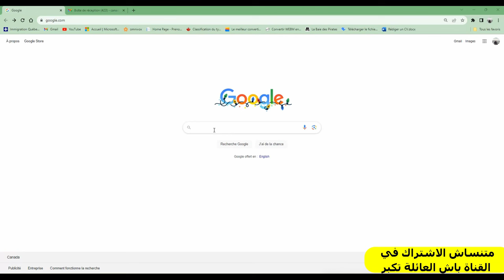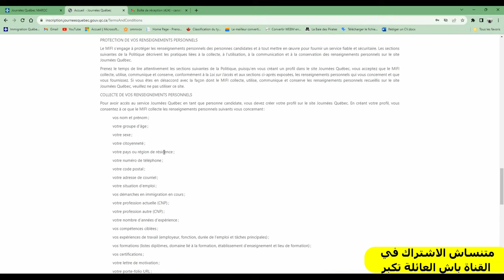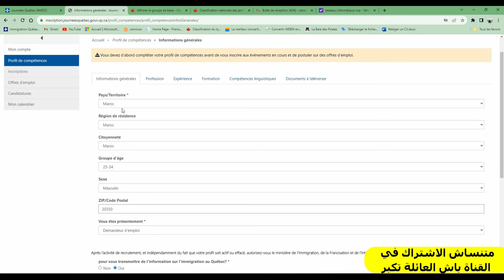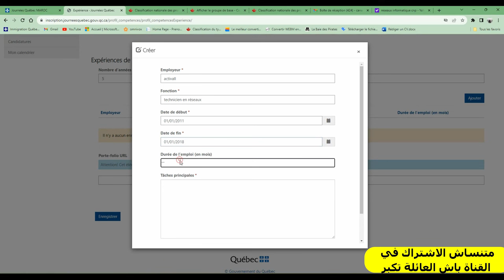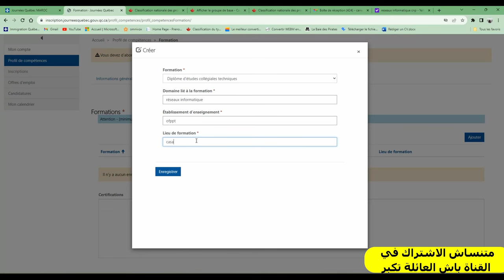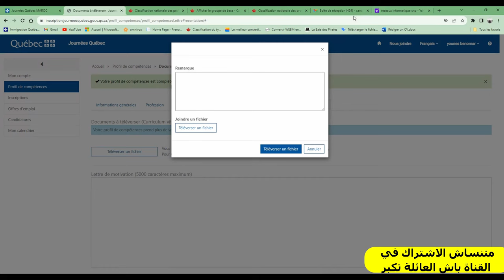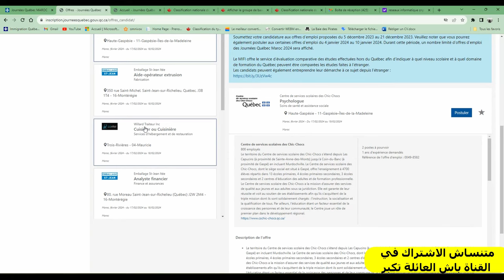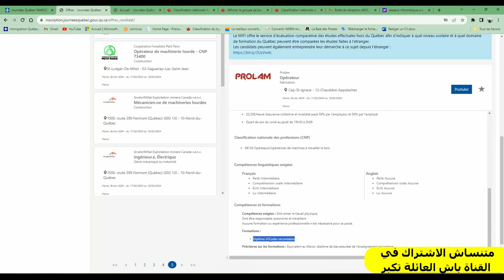أسرع طريقة للهجرة الى كندا / فرص شغل فابور / PROGRAMME GRATUIT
سارع للتسجيل
عقود عمل $25 للساعة
Journées Québec

curriculum-vitae#c220385
Comment Rédiger sa lettre de présentation :
lettre-presentation

Les sites pour postuler :
Monster :

Bonne chance dans votre projet d'immigration